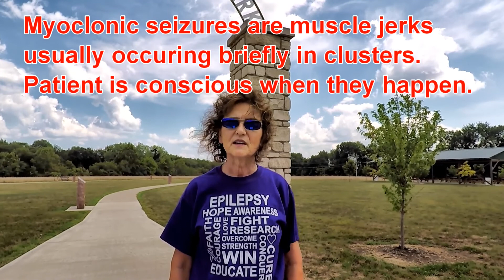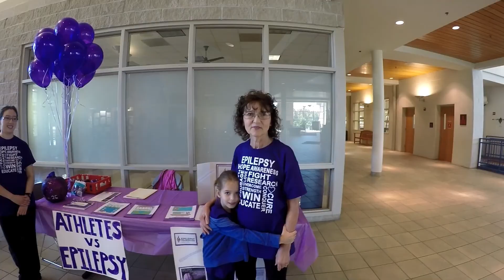Living with Epilepsy Stories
Four Personal stories from those who live with or have a family member with Epilepsy or Psychogenic Non-Epileptic Seizures (PNES).  Includes an Epilepsy advocate, a decorated Veteran, a single mother and a mother of a 20 month old toddler who had brain surgery.

We want to thank participants in the video project to include Sky Granny, Jack's Warriors, "Bethany" and "Dan" for their contributions in providing testimonials for the video.

For more information on Epilepsy awareness, see
EFMK.org

This year's Epilepsy event is a Seize the Day Rolla 5K Run/Walk and will be held on September 15, 2018 at the Veteran's Memorial Park in Rolla, MO.  Go to the Epilepsy Foundation of Missouri and Kansas below to register or become a sponsor.